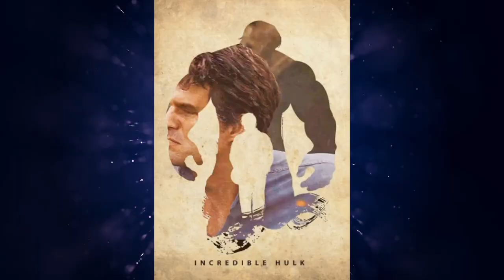MARVEL AKTÖRLERİ KADINA DÖNERSE?! 😱 Ryan Reynolds RESMEN kendisiyle EVLİ?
Son zamanlarda biri, "Faceapp" isimli uygulamayı kullanarak birbirinden yakışıklı ve yetenekli 22 Marvel aktörünü kadına dönüştürdü.